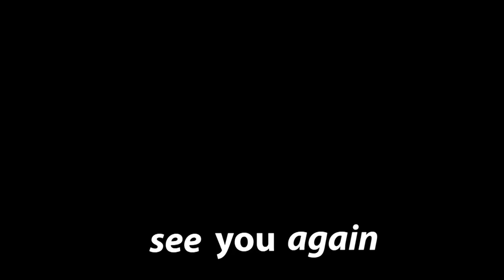ロードバイクを水無し洗車してみた! At HOTEL CYCLE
しまなみ婚前日。

尾道市にあるHOTEL CYCLEさんにて水無し洗車をしてみました。

サイクリストの聖地にあるだけあって、サイクリストにやさしいホテルです。